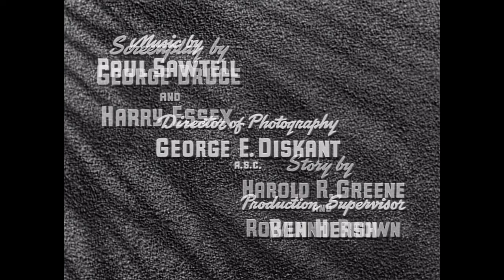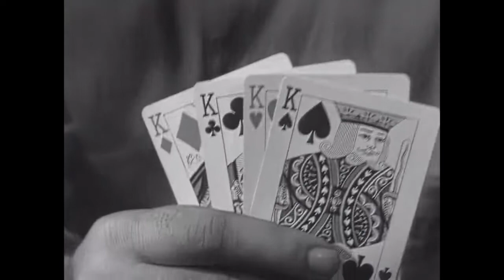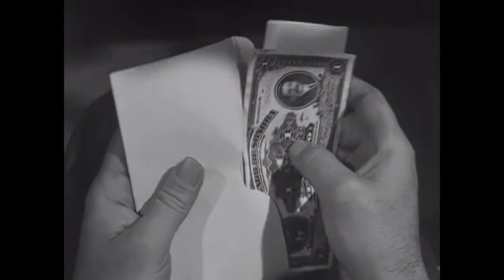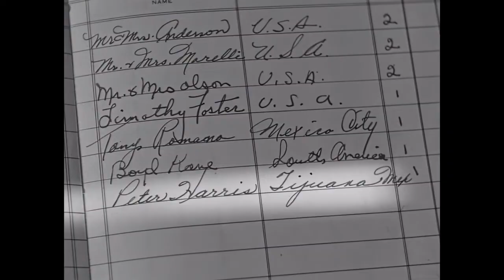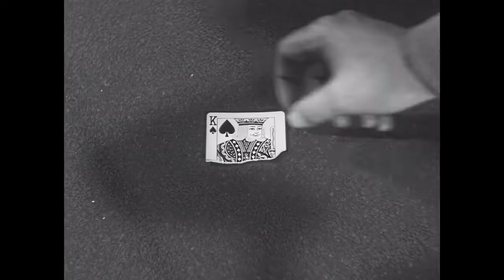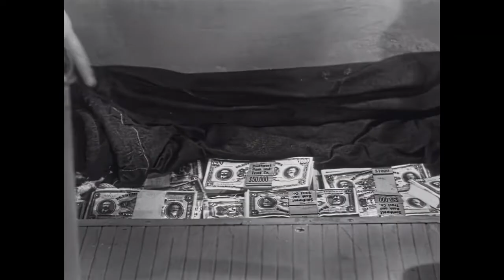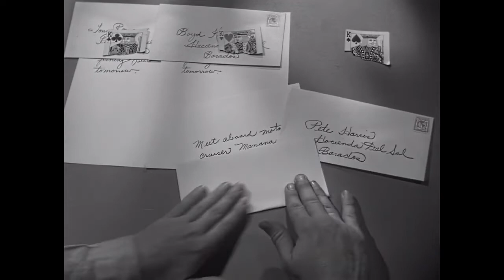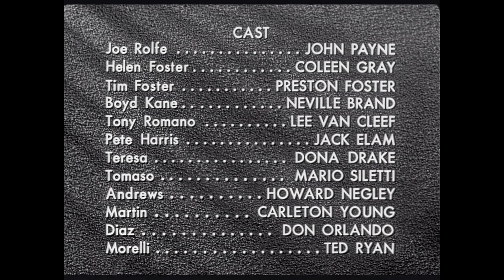Kansas City Confidental 1952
John Payne, Coleen Gray, Preston Foster